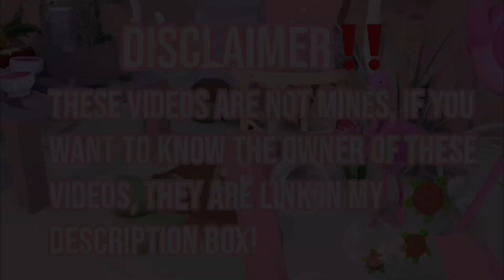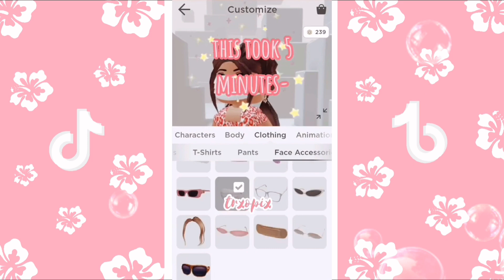Poppy's Aesthetic TikTok Videos‧˚⊹ ｡˚ | Compilation | ° 𐐪𐑂 Kayxllaa 𐐪𐑂 ₒ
✿ ┈ ┈ ♡ ┈ ‧˚⊹ ｡˚☀︎︎ 𓆉

𝗔𝗹𝗼𝗵𝗮 𝗺𝘆 𝘀𝘂𝗻𝗱𝗿𝗼𝗽’𝘀🌴

✿ ┈ ┈ ♡ ┈ ‧˚⊹ ｡˚ ☀︎︎ 𓆉

✿ ┈ ┈ ♡ ┈ ‧˚⊹ ｡˚ ☀︎︎ 𓆉

»𝘄𝗵𝗮𝘁 𝗱𝗼 𝗶 𝘂𝘀𝗲 𝘁𝗼 𝗲𝗱𝗶𝘁 𝗺𝘆 𝘃𝗶𝗱𝗲𝗼𝘀? 𝗖𝗮𝗽𝗰𝘂𝘁

»𝘄𝗵𝗮𝘁 𝗮𝗽𝗽 𝗱𝗼 𝗶 𝘂𝘀𝗲 𝘁𝗼 𝗰𝗿𝗲𝗮𝘁𝗲 𝗺𝘆 𝘁𝗵𝘂𝗺𝗯𝗻𝗮𝗶𝗹𝘀? 𝗣𝗶𝗰𝘀𝗮𝗿𝘁 𝗮𝗻𝗱 𝗽𝗵𝗼𝗻𝘁𝗼

»𝗰𝗮𝗻 𝘆𝗼𝘂 𝗳𝗿𝗶𝗲𝗻𝗱 𝗺𝗲 𝗼𝗻 𝗿𝗼𝗯𝗹𝗼𝘅? 𝗦𝗼𝗿𝗿𝘆 𝗶𝘁’𝘀 𝗻𝗼𝘁 𝗴𝗼𝗻𝗻𝗮 𝗯𝗲 𝗳𝗮𝗶𝗿 𝗳𝗼𝗿 𝗼𝘁𝗵𝗲𝗿𝘀㋛

✿ ┈ ┈ ♡ ┈ ‧˚⊹ ｡˚ ☀︎︎ 𓆉

ఌ 𝘁𝗿𝘅𝗼𝗽𝗶𝘅 (𝑙𝑖𝑛𝑘 𝑡𝑜 𝑡ℎ𝑒𝑖𝑟 𝑎𝑐𝑐)